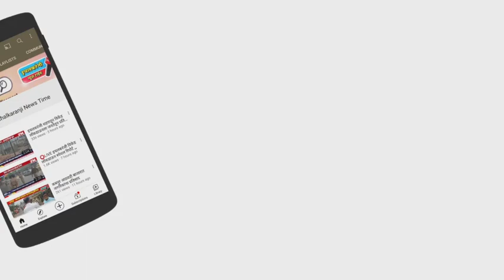तृतीयपंथीयांना मदत नव्हे तर कर्तव्य : माणगाव ग्रामपंचायत सदस्या लक्ष्मी नाईकवाडे